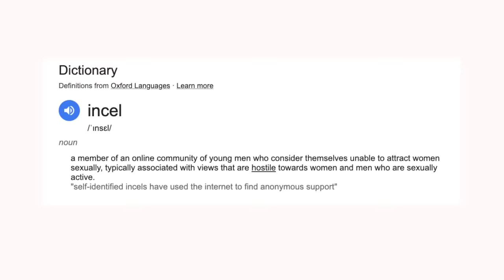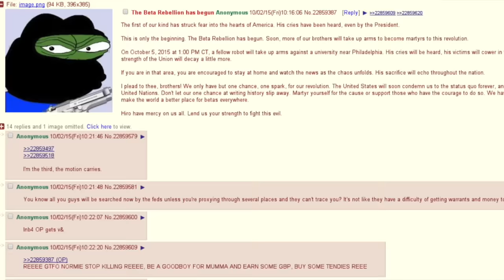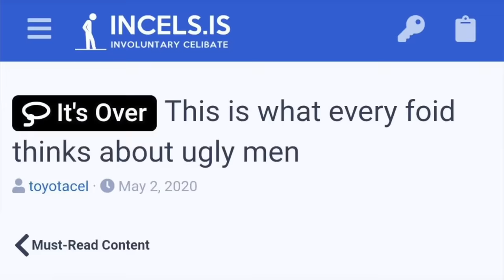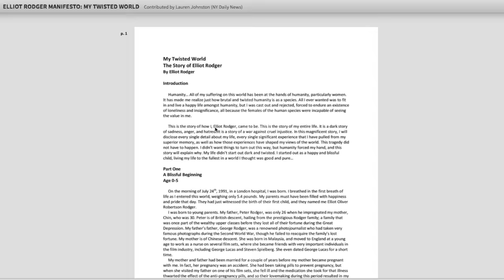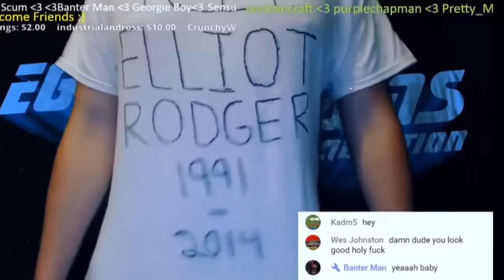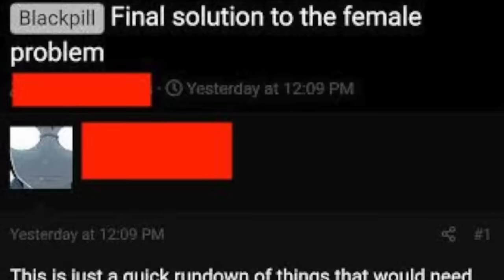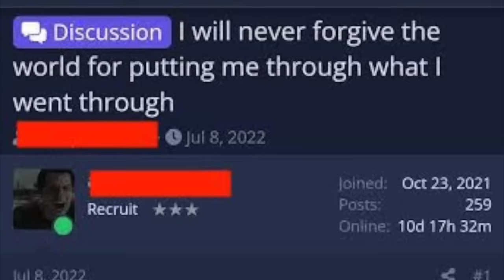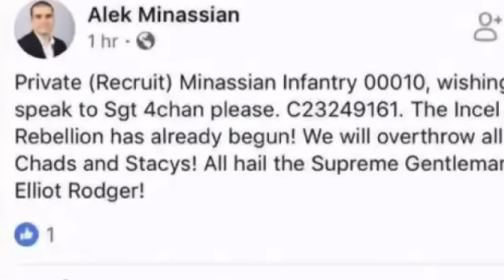Delusional InceI “Deprived” of Ѕеx for Years & Takes Revenge by going on Terrifying KiIIing Spree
Hey guys!
Today we are talking about the case of Alek Minassian and the world of inceIs who really are just the worst!
As always let me know your thoughts, theories & opinions.

PRODUCTS USED:
NAILS

Laura Mercier Caviar Eye Stick in Au Naturel
Dose of Colours Truffle Palette
Kiko Eyeshadow Stick in 05
Benefit BADgal BANG Volumizing Mascara

e.l.f. Poreless Putty Primer in Universal Sheer
NARS Soft Matte Complete Foundation in Deauville
elf Cosmetics Halo Glow Beauty Wand in Light/Medium
Huda Beauty Fauxfilter Luminous Concealer in Nougat 2.5g
Charlotte Tilbury Beauty Light Wand in Pinkgasm
Lunar Beauty Lunarversal Setting Powder in Light
Too Faced Soleil Bronzer in Chocolate
Vieve Skin Dew
Dose of Colours Truffle Blush

LIPS
Coloupop Lippie Pencil in Beeper
Lunar Beauty Liquid Lipstick in Sailor

Earrings - Astrid & Miyu